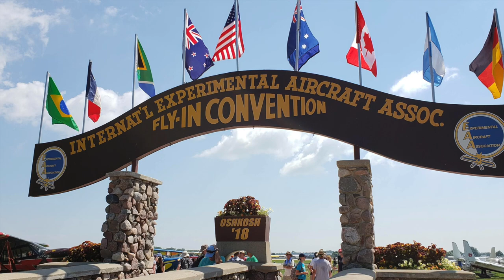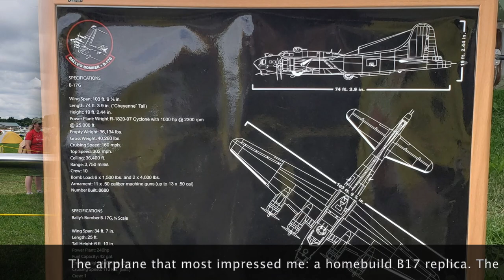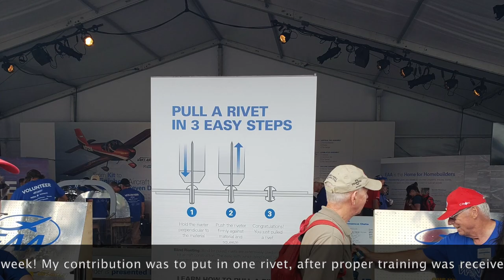Spending a week in Oshkosh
This is a medley of pictures and videos taken between 2015 and 2018. I mean to show what it was like for me to spend a week on the ground at Oshkosh. A snippet of the ground portion, what you can do, see and experience. It doesn't capture to human portion of the experience which could be explore in another video. We make so many great encounter at Oshkosh, interesting conversations with people from all around the world and with different connections to a commun interest: aviation.

Hope you will enjoy this longer video. My longest published so far. Included about 2 minutes of me walking around the ultralight parking area, skip it if it's not your style.